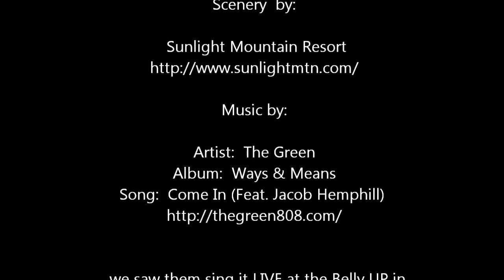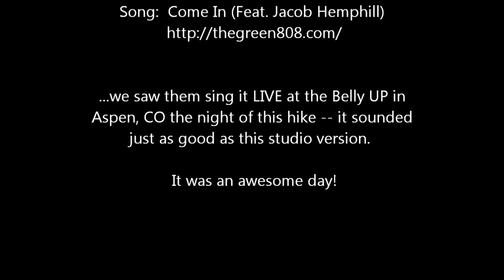Day2 Teaser Trailer Cabin on top of Sunlight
Here is a short clip of a hike we took at Sunlight Resort in Glenwood Springs, CO.  Some locals suggested the Old 4-Mile Trail and it was a great hike.  In a couple of days, I will post the entire video (up-hill only - the battery died.